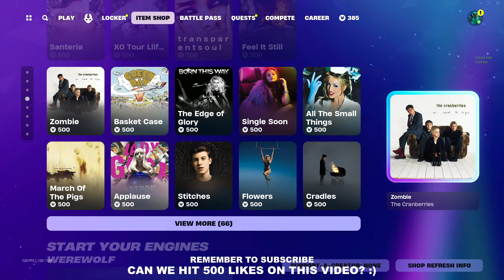*NEW* INFERNO SKELETON BALVIN BUNDLE! Fortnite Item Shop [April 18th, 2024] (Fortnite BR)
Fortnite Item Shop right now on April 18th, 2024.